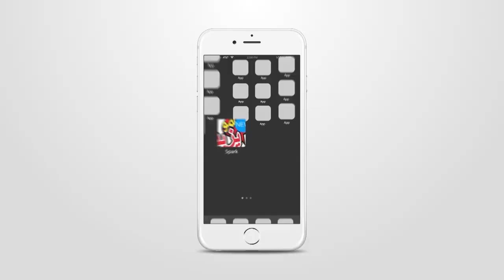حفل عمو يزيد ب مدينة وهران في عيد الطفولة 2018 Amou Yazid Show à Oran fête de l'enfance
حفل عمو يزيد ب مدينة وهران في عيد الطفولة 2018
Amou Yazid Show à Oran a l'occasion de la fête de l'enfance 2018